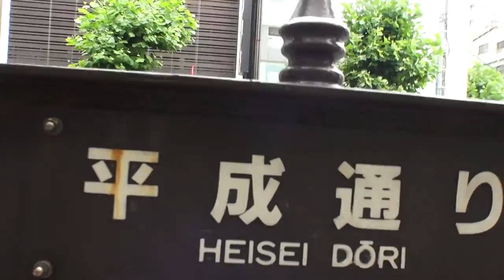平成27年 つきじ獅子祭 波除神社・水神社 渡御祭「夏越し祭」。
【キューバとジャパン文化交流】です。渡御祭
 神社千貫宮神輿・弁財天お歯黒獅子・水神社大神輿御巡行. 3年に一度の本祭り。神社千貫宮神輿・弁財天お歯黒獅子の他、場内市場移転前最後の本祭り得意事で市場内水神社大神輿も今回のみ一緒に渡御祭。 江戸開府に伴う江戸市街地の整備工事の最後、激しい波風に困難を極めた海面の埋立工事をピタリと納めた御神徳に「波除」の尊称を奉られ、雲を従える龍・風を従える虎を一声で威伏させる獅子の巨大な頭が奉納され、此を担ぐ事に祭礼も始まった。13日には神社千貫宮神輿・弁財天お歯黒獅子、そして移転前最後という事で市場内水神社の大神輿も今回のみ一緒に築地内を練り歩く。江戸初期・萬治二年のご創建の折に、波風をピタリとおさめた『波除』のご神徳のあらたかさに驚き奉納された、雲を従える「龍」、風を従える「虎」、一声で万物を威伏させる「獅子」の巨大な頭を担いで回ったのが「つきじ獅子祭」の始まりです。

 　飾り神輿の至宝・重文級との評価を受ける四尺一寸の宮神輿を担ぐ祭礼もまた高い評価を受け、東京歳時記の夏の写真として表紙を飾るようになっていた昭和五十八年に新聞で石川県鶴来町の獅子頭彫刻師・知田清雲氏を知ることが出来ました。翌五十九年からは二人三脚で、更には伝統の技を今に伝える多くの加賀の職人、一貫して支え続けて下さった材木店や関係の方々の力を得て、平成二年に雄の「天井大獅子」が黒檜一木造りで高さ２、４メートル・幅３，３メートル・重さ１トンの白木の巨大な姿で再興されました。この雄獅子は、木の落ち着きを待って、平成九年に、新調された白木の担ぎ棒に組まれ延べ四千人の人々により築地の町を担がれました。
 　そして平成十四年、雌の大獅子「お歯黒獅子」が木彫で高さ２、１５メートル・幅２，５メートル・重さ７００キロ、担ぎ棒が組み入れられる台座に固定され、朱塗りの姿で再興されました。雌を現す頭の宝珠の中には、ご創建時に同じく奉られた弁財天のご神像を新調しお納めし、弁財天・お歯黒獅子として手水舎も組み込んだ社殿に納められました。この雌獅子はこの年から担がれ、女性だけの担ぎ手の区間が設けられ、築地名物として定着しつつあります。
 「つきじ獅子祭」は、平成に２１年に御鎮座三百五十年を迎え、江戸時代いらい途切れていた町中の獅子頭が集まり雄雌の一対の大獅子と一緒に町を練り歩く獅子祭の復活を、また平成２４年には大獅子の復興作業最後の締めくくりとして、江戸時代以来焼失していた龍虎の頭も復興し、神社創建以来初となる神社千貫宮神輿雌雄一対の大獅子と宮神輿すべて担いでの御巡行を執り行い、江戸時代以来の獅子を担ぐ伝統と、昭和に新たにできた千貫宮神輿を加え、伝統と新しさを兼ね備えた江戸随一の祭りとなります。
is believed to have power to repel evil spirits and protect children from the misfortune. Most often seen are a pair of shishi stone statues standing at the gates of Japanese shinto shrines. They are guarding the Though shishi is usually understood as a lion, it is an imaginary beast. Shishi shrines..Rights Reserved  by Picua de la Puntilla From Ciudad de la Habana Cuba.( CUBA & JAPAN )平成２7年の6月１３日　土曜日です.。日本と言えば、神輿です、日本有りのまま！！　編集無し　其のまま RAW video （生）　Sony Full AVCHD (HD)　by picua。